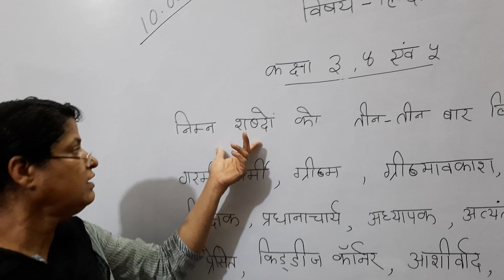class 3rd 4th n 5th hindi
difficult  words